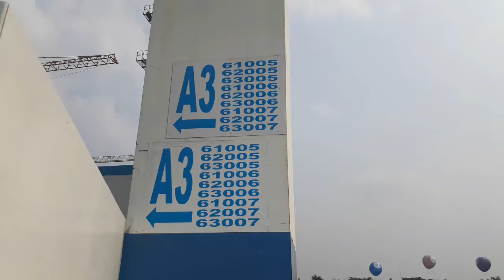Meikarta blok 61005.61006.63006.62005.62006.61007.62007.63007.Wa 082260211826